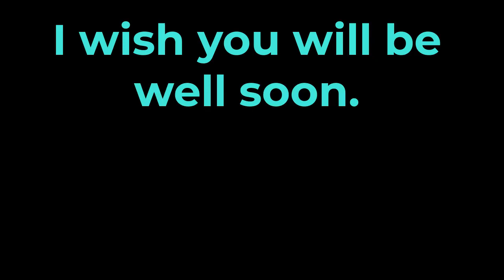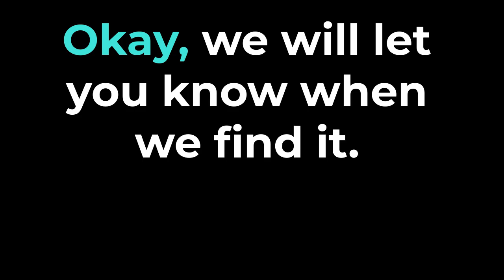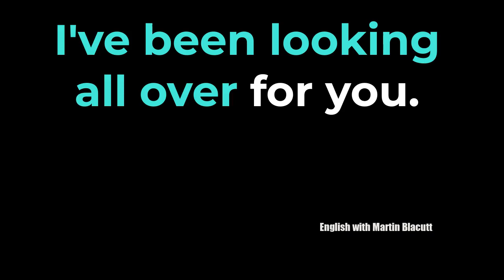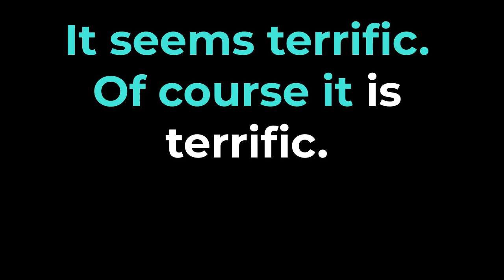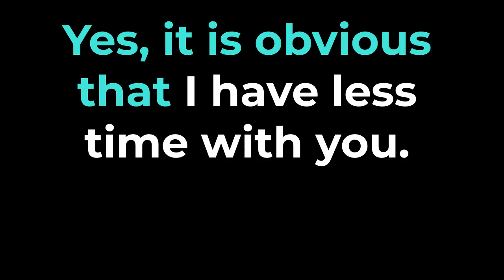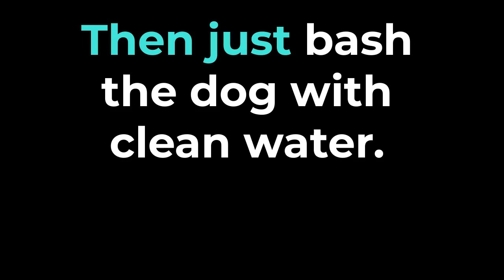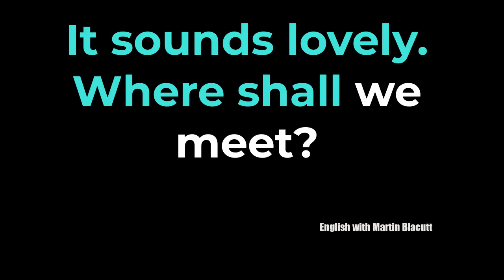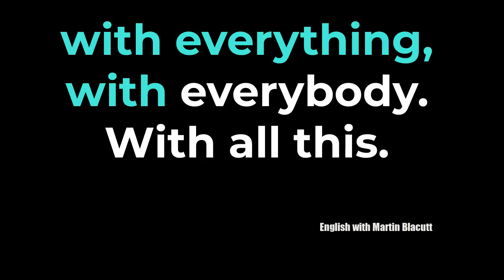ENGLISH LISTENING AND SPEAKING PRACTICE | Everyday English Conversations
ENGLISH LISTENING, READING AND SPEAKING PRACTICE

IMPROVE your PRONUNCIATION by listening, reading, and speaking these everyday English conversations
This SHORT COURSE covers the three main English speaking skills and is appropriate for anyone who wants to speak English correctly..